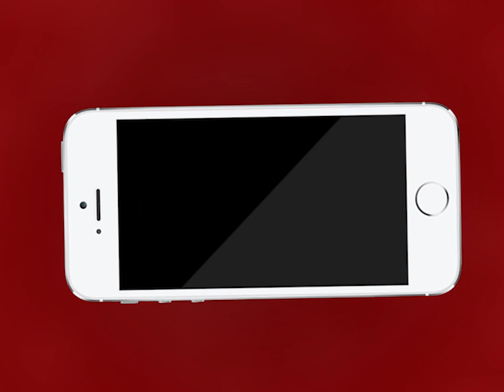भीषण गर्मी के दौर से गुजर रहे राजस्थान के लिए राहत की खबर | MTTV INDIA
भीषण गर्मी के दौर से गुजर रहे राजस्थान के लिए राहत की खबर
प्री-मानसून एक्टिविटीज सक्रिय होने की संभावना
प्रदेश में कुछ इलाकों में शनिवार को भी गर्म हवाओ का असर रह सकता है
रविवार को दक्षिण पश्चिम मानसून प्रदेश में दस्तक दे सकता है